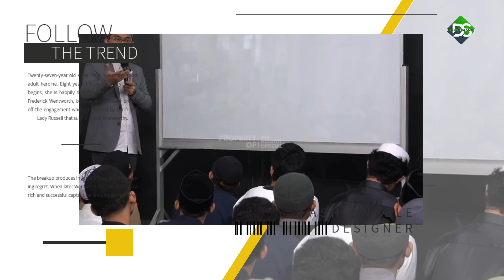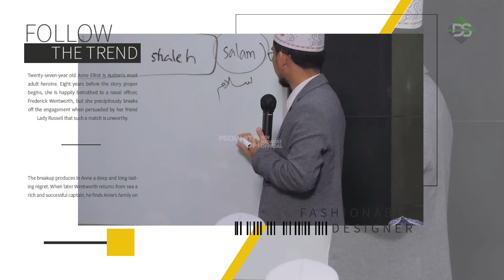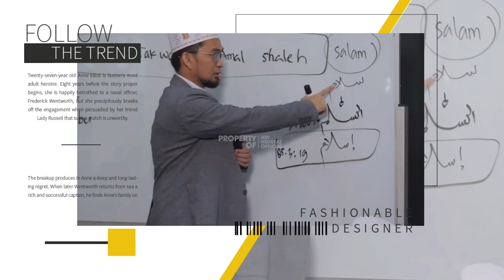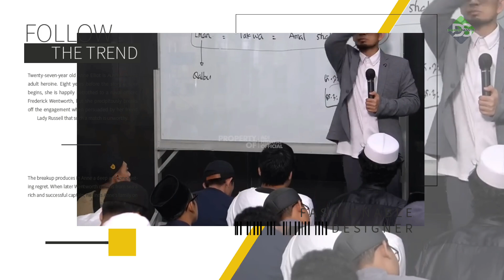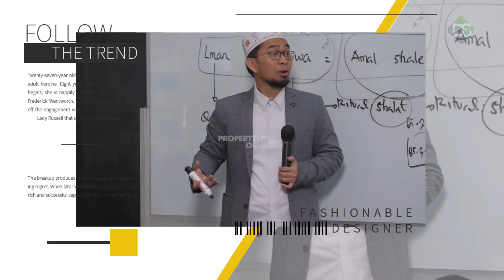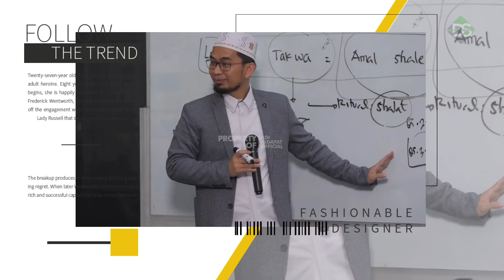Kunci Sukses dan Bahagia Di 3 Alam |Ustadz Adi Hidayat Lc Ma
Jazakallahu khair